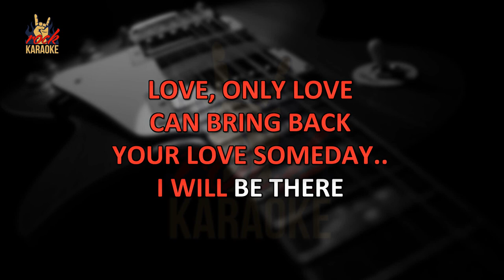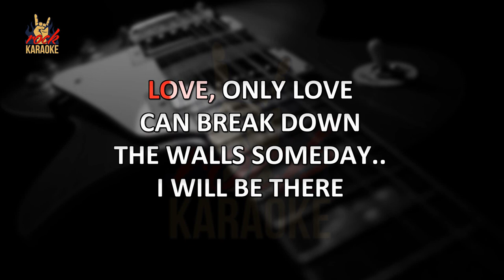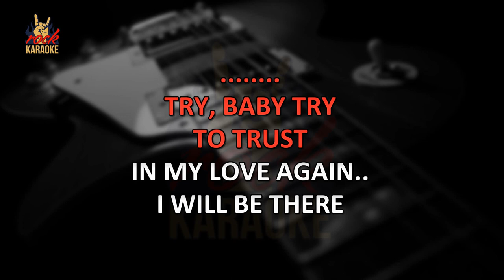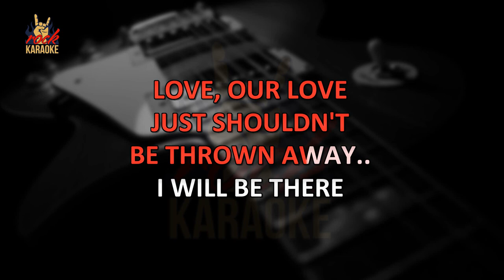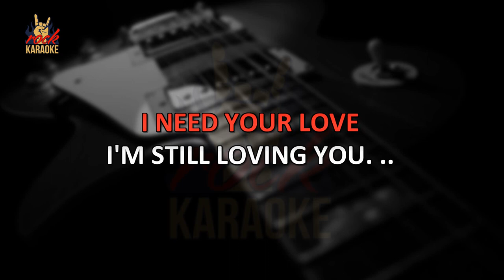The Scorpions - Still Lovin' You (Karaoke Version)